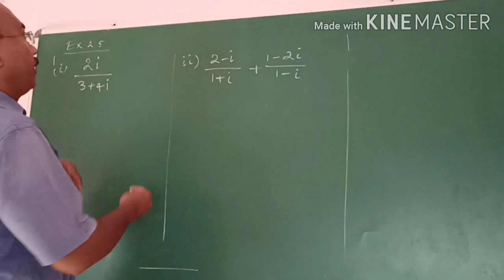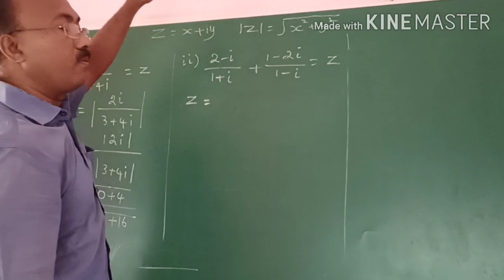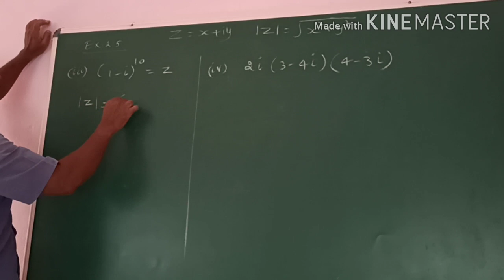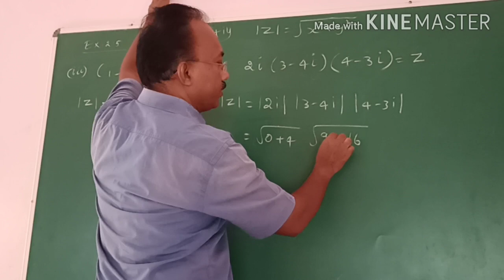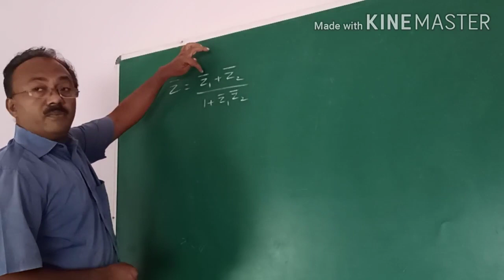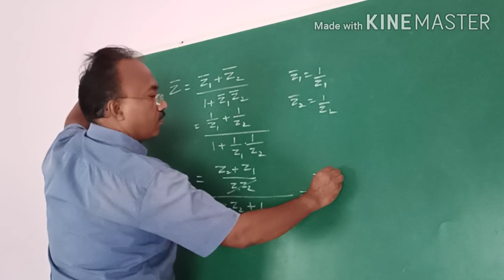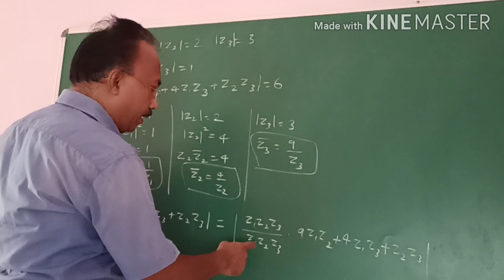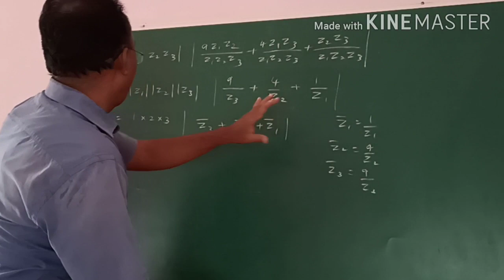+2 MATHS கலப்பெண்கள் COMPLEX NUMBERS-6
This video is for+2 Maths students
The topic is modulus of a complex numbers and application of its properties.
+2 Maths கலப்பெண்கள் complex numbers-5